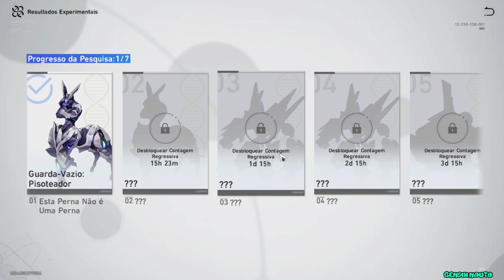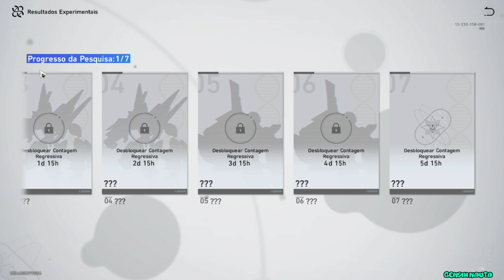NOVO EVENTO STAR RAIL MUITAS JADES!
Links úteis